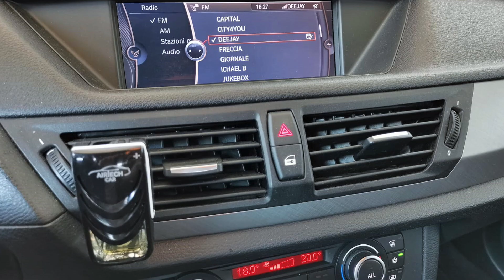BMWX1 xDrive18d Futura M SPORT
BMW X1 XDRIVE18D FUTURA M SPORT
VETTURA IN BUONISSIME CONDIZIONI
UNICO PROPRIETARIO
MANUTENZIONE REGOLARE
INTERNI IN BUONISSIMO STATO
MINIMI SEGNI DI CARROZZERIA
SENSORI PARCHEGGIO POSTERIORI
CONTROLLO AUTOMATICO VELOCITA’
CONTROLLO DINAMICO STABILITA’
CONTROLLO ELETTRONICO TRAZIONE
FARI ALLO XENO
FENDINEBBIA
AUTORADIO/CD
BLUETOOTH
INFO DISPLAY
BOARD COMPUTER
ALZACRISTELLI ELETTRICI
RETROVISORI ELETTRICI RISCALDABILI
VETTURA IN CONTO VENDITA VISIBILE SU APPUNTAMENTO PRESSO CARS HOTEL CASALE MONFERRATO STR. VALENZA 7/G GARANTITA 12 MESI.